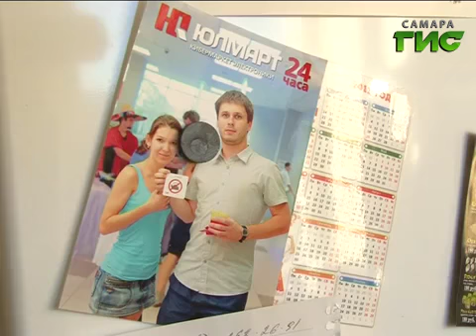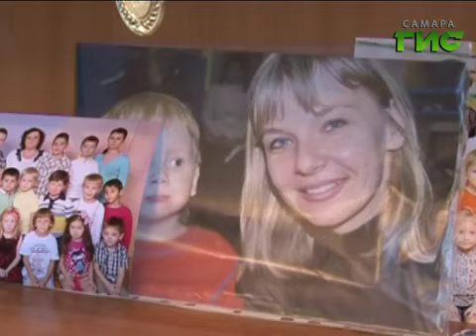Универсальный формат (12.12.2013).